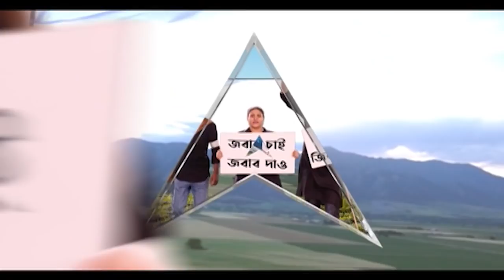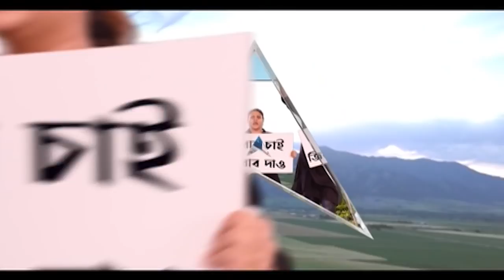Kolkata Municipal Election: পুরভোটে টিকিট না পেয়ে নির্দল হিসেবে মনোনয়ন জমা দিলেন রতন মালাকার ।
দীর্ঘ দিনের কাউন্সিলর। সামলেছেন বোরো চেয়ারম্যানের দায়িত্ব। এবারে ৭৩ নম্বর ওয়ার্ড থেকে ওনাকে প্রার্থী করেনি তৃণমূল কংগ্রেস। বিক্ষুব্ধ রতন মালাকার। নির্দল হিসেবে মনোনয়ন জমা দিলেন তিনি।